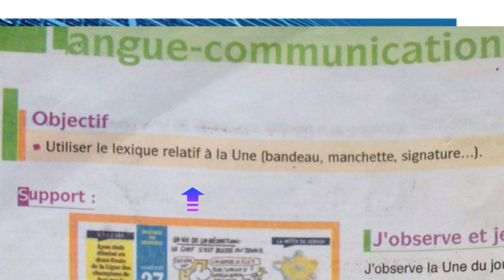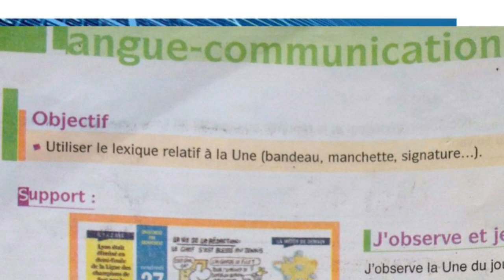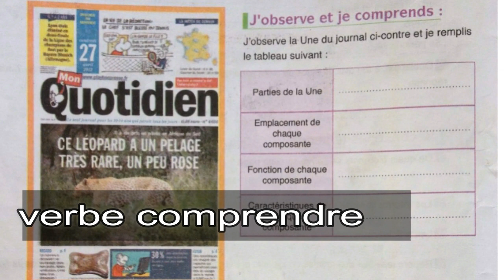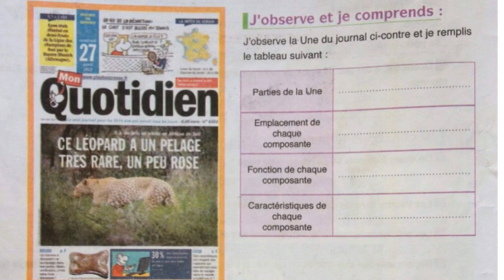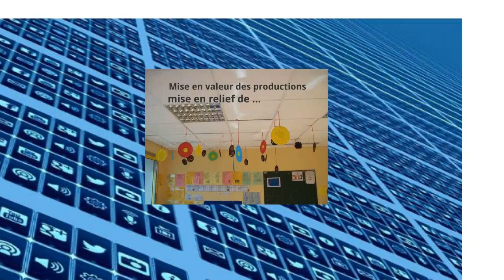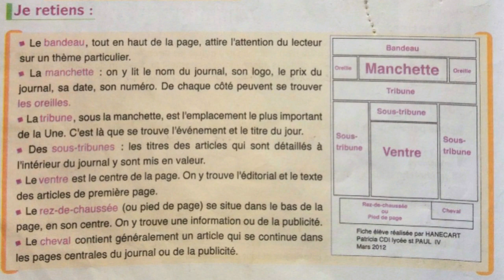La Une page 12, suite 4, collège 2020. niv.2